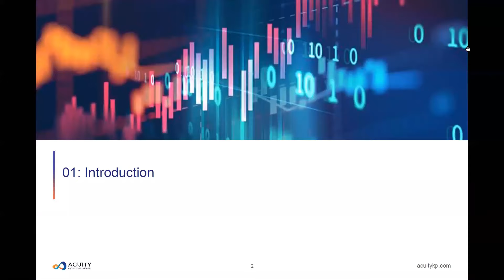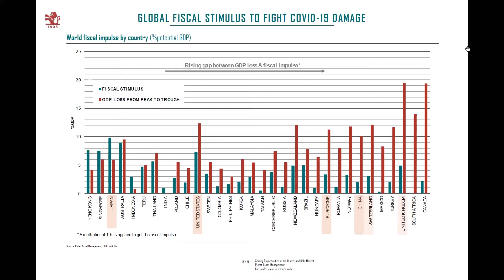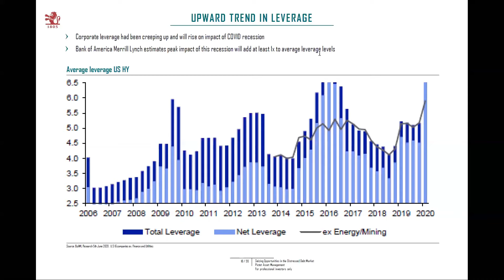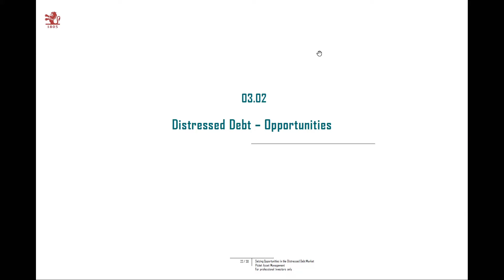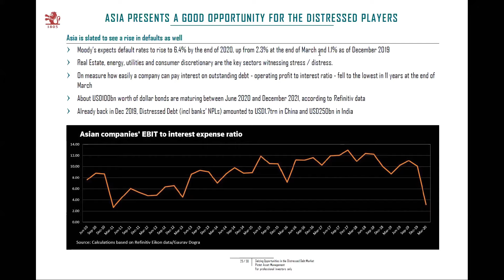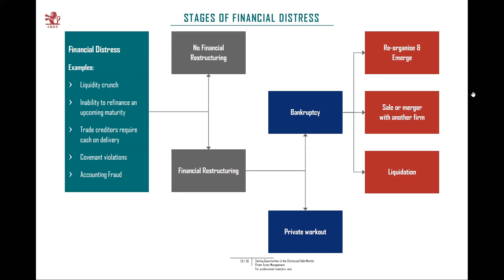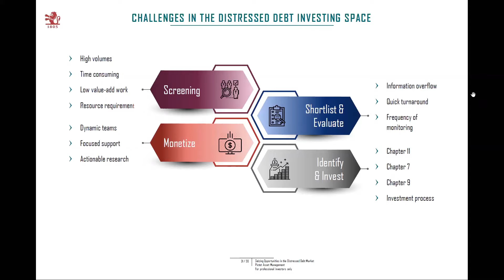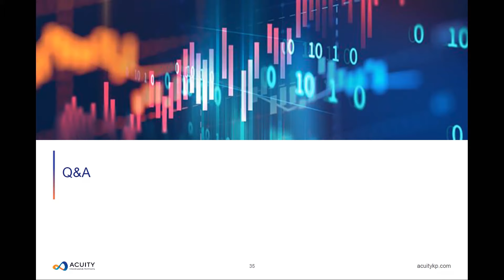Webinar: Where Eagles Dare – Seizing Opportunities in the Distressed Debt Market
The unfortunate and unpredictable spread of COVID-19, along with the collapse in oil prices, has resulted in a portfolio shift towards safe haven assets and wealth preservation. Consequently, spreads between large parts of the high-yield bond & loans universe and U.S. Treasuries have widened to over 10 percentage points in the month of March, causing the stock of Distressed Debt assets to quadruple to USD1tn. Rating agencies, too, note that default rates are likely to triple to over 10% in the near term. The current market conditions are now conducive for Distressed Debt investors.

In this exclusive webinar Acuity Knowledge Partners is pleased to host Till Heimlich, Investment Manager at the Distressed Debt practice of Pictet Asset Management. The panelist will discuss the current market conditions and the opportunities in the Distressed Debt space. As an investor you will also gain insights about challenges in the Distressed Debt investing and solutions to help asset managers to adapt and scale up during the turbulent times.